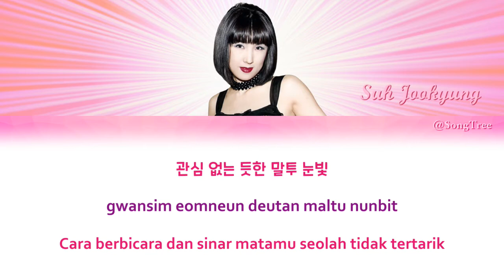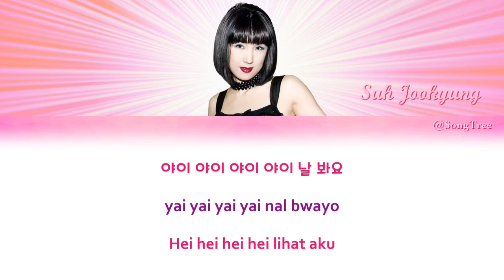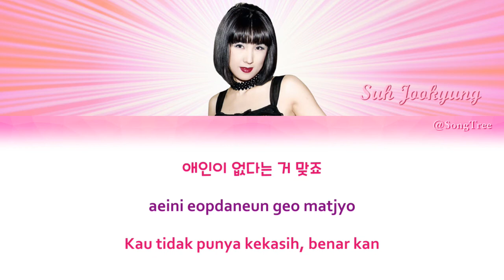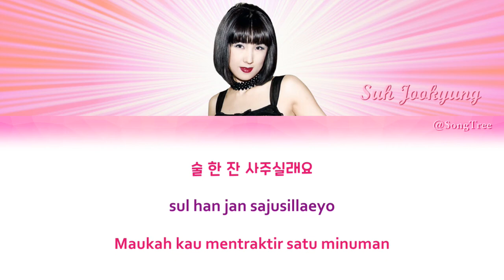[KPOP_039] 서주경(Suh Jookyung) - 당돌한 여자(Wanita Yang Berani)[Kor/Rom/Indo Lyrics]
일부러 안 웃는 거 맞죠
나에게만 차가운 거 맞죠
알아요 그대 마음을
내게 빠질까 봐 두려운 거죠
“Kau sengaja tidak tertawa, benar kan
Kau bersikap dingin hanya padaku, benar kan
Aku mengerti hatimu
Kau takut akan jatuh cinta padaku kan”

● Trot (트롯) : A genre of Korean popular music.